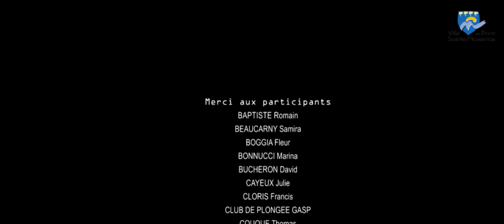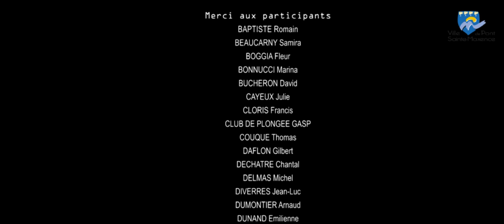Mémoires des Terriers